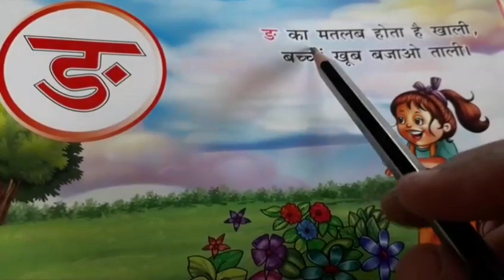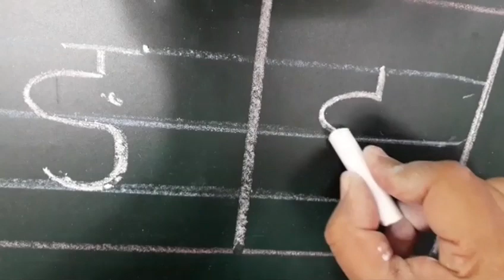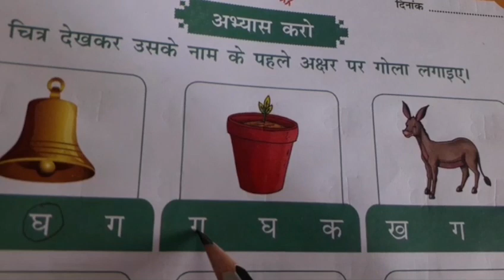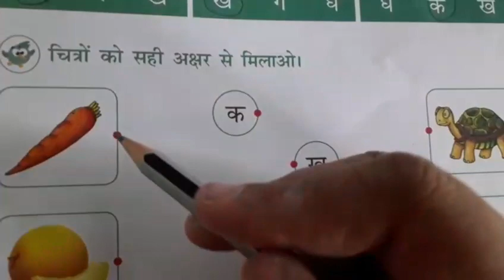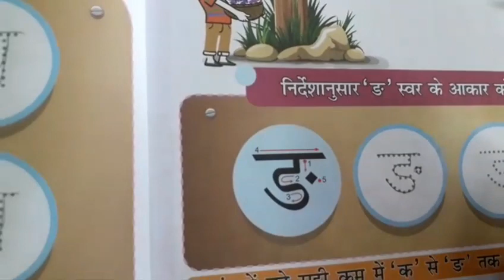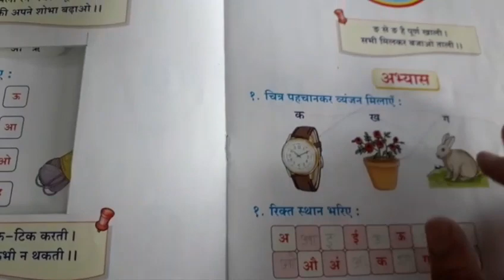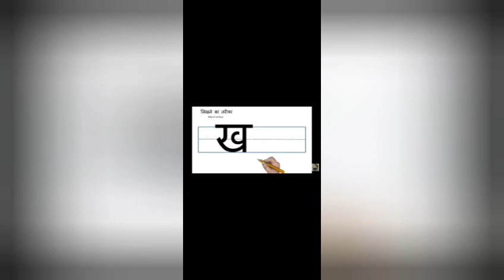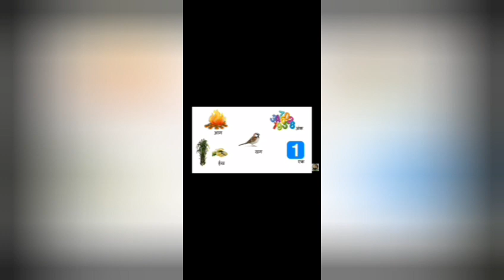Jr.kg Hindi ङ